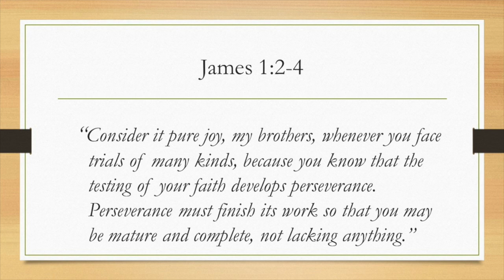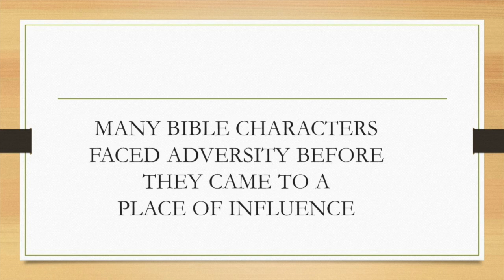David and Saul: How David Was Faithful In Adversity (Part 1)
Some of the most difficult days of King David's life was when he was fleeing from Saul.  Yet during that period of time David was faithful to God.  God's word promises us that if we are faithful to God, he will be faithful to us. Even though we face tests and trials and at times adverse circumstances, God uses all of that to make us mature and complete.  God was looking for a mature and complete believer who would be able to rule Israel.  Oftentimes as believers, we go through things that are hard but we do so knowing that God will us this to help us.